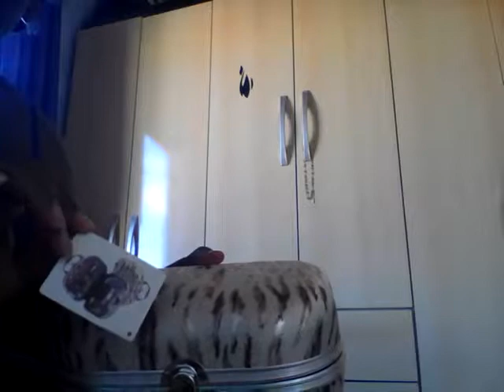Silmara batista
Recebido maleta da fenza